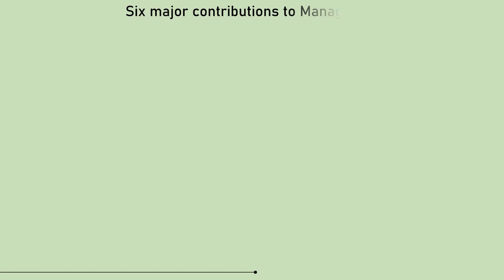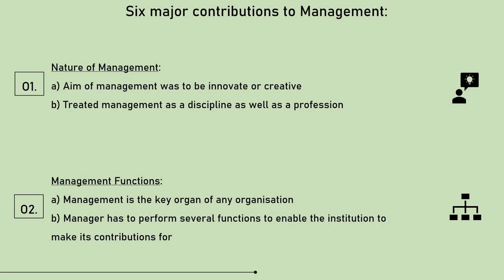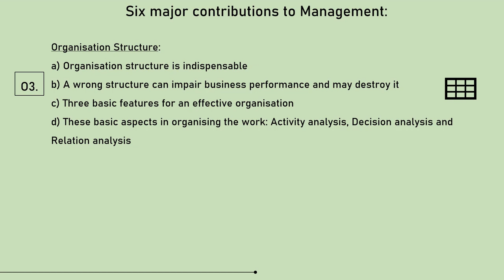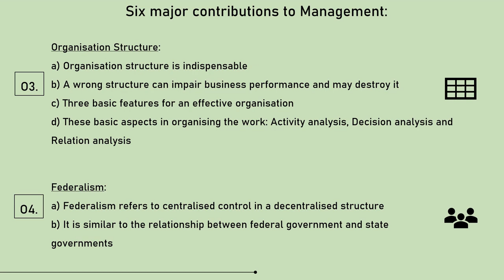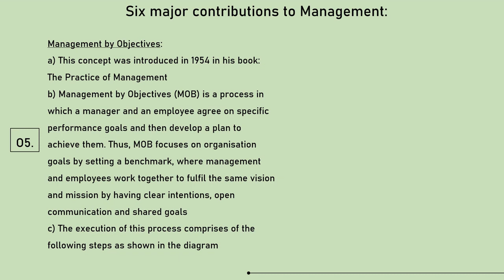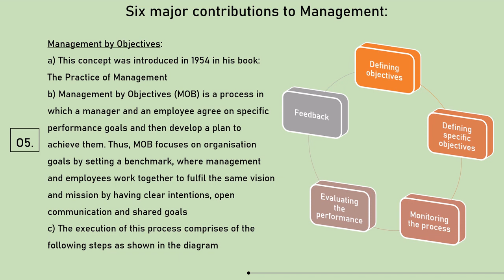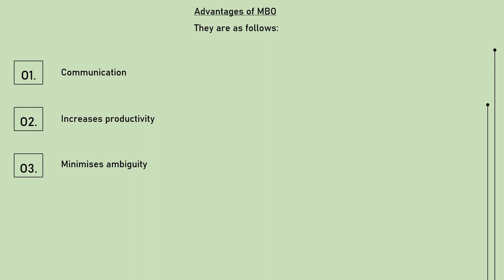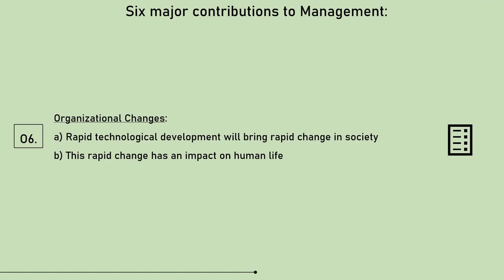Peter Drucker | Management by Objectives | Six Major Contributions | Advantages | Disadvantages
This video discusses about the Management by Objectives (MOB) given by Peter Drucker.